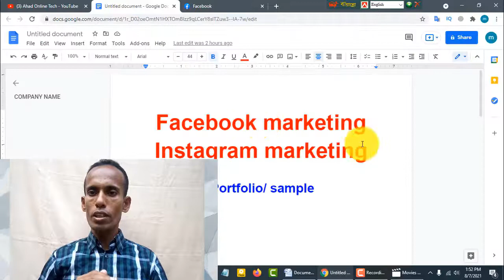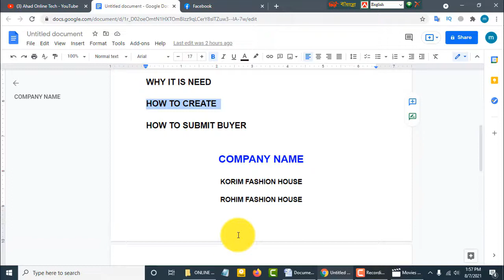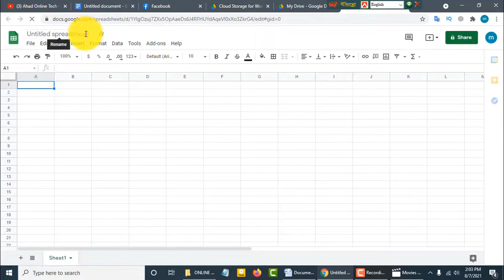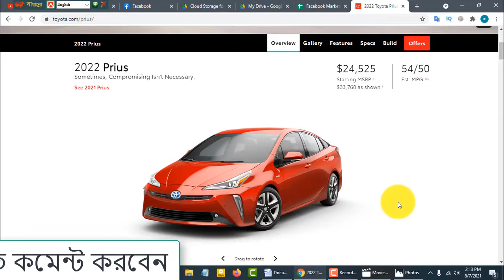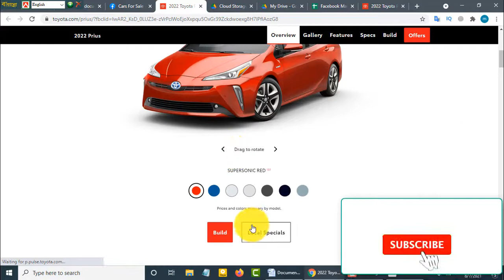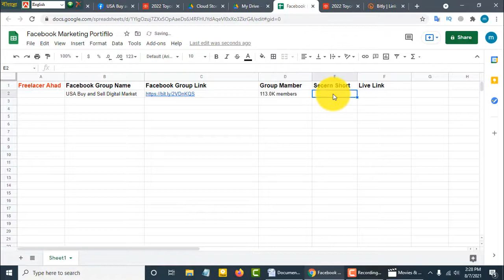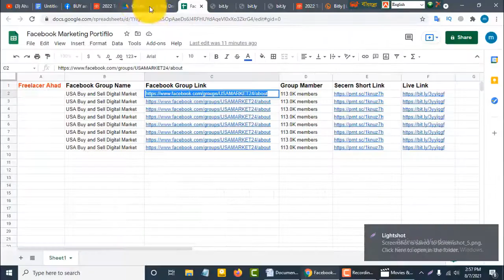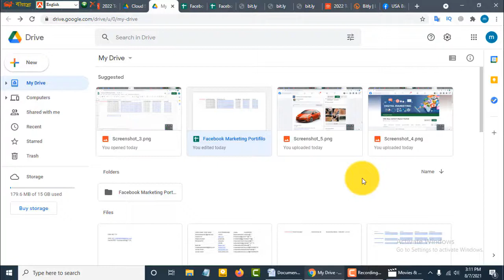How To Create Portfolio For Facebook Marketing!Facebook Marketing Sample!Digital Marketing Portfolio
portfolio
facebook marketing
how to create portfolio
how to create a portfolio
how to create a portfolio for digital marketing
how to create a social media manager portfolio
how to create a social media management portfolio
facebook ads
fiverr
how to create a portfolio for facebook marketing
portfolio website
ahad online tech
digital marketing
how to make a portfolio
facebook marketing intro portfolio,
create a portfolio website
how to make a portfolio website
facebook ads sample
facebook ads video sample

Zoom ID.252-956-7736